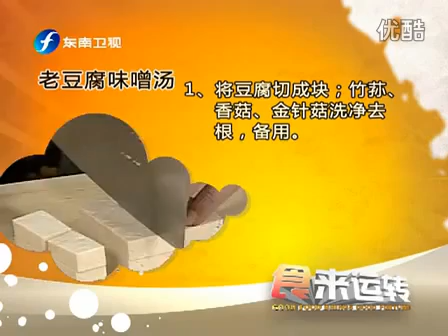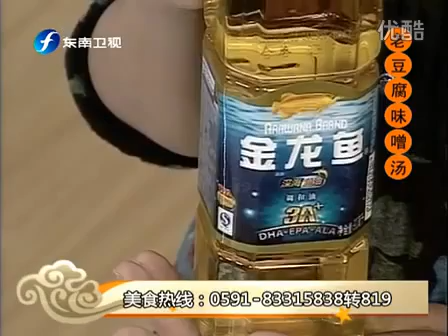老豆腐味噌汤 111103 食来运转0002 1qMyanqiKHY